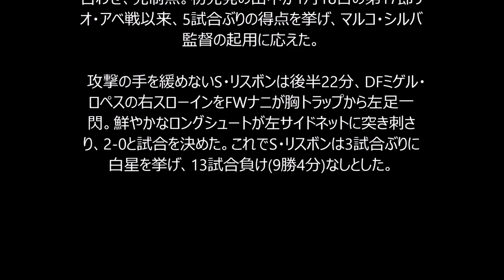田中順也が今季3点目は左足!!S・リスボンの3戦ぶり勝利に大きく貢献